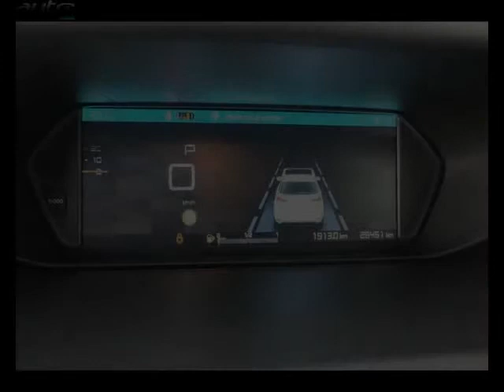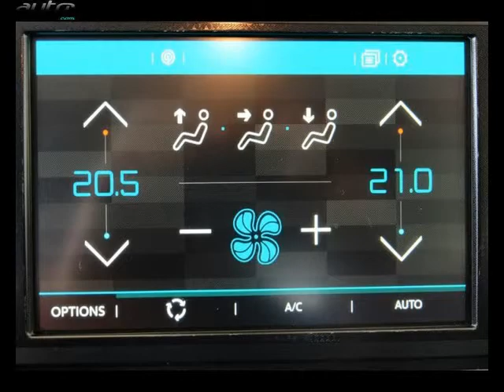Citroen c4 picasso 5 places occasion visible à Tinqueux présentée par Citroen reims tinqueux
Cette Citroen c4 picasso 5 places occasion disponible à Tinqueux dans le 51 est mise en vente par Citroen reims tinqueux - 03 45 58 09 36 - tous les détails sont